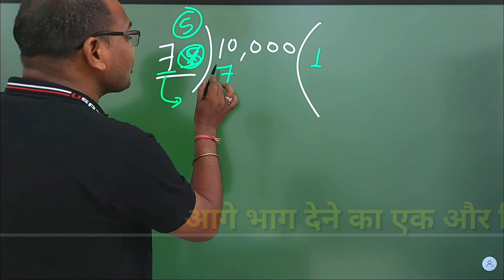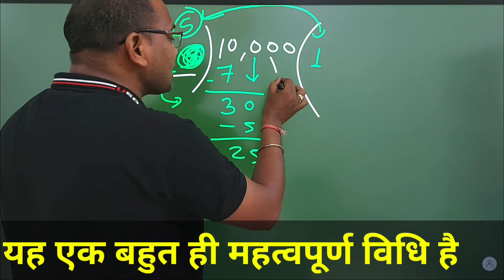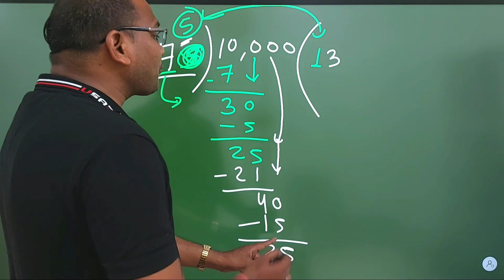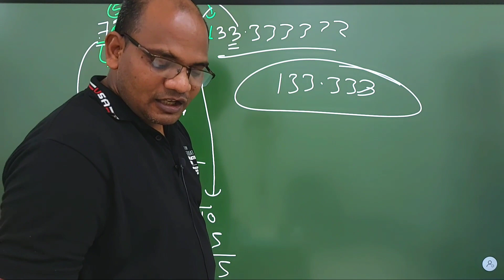भाग देने का नया तरीका || bhag dene ka sabse saral tarika || divided shortcut || Fs gyan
Hit likes.

Majedaar jadu
Ganit ka viral jadu
Maths ka jadu
 karne ka sabse saral tarika
  karne ka sabse asan tarika